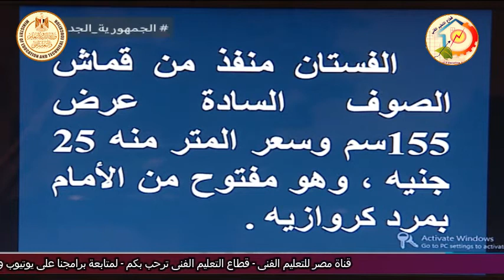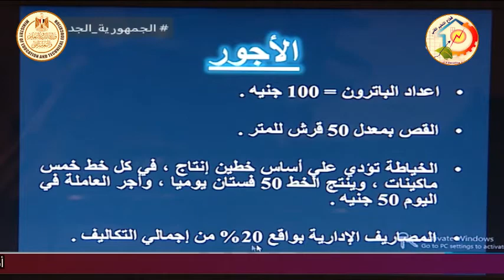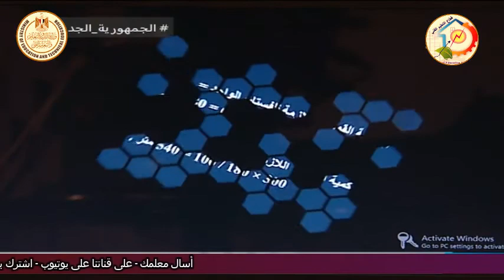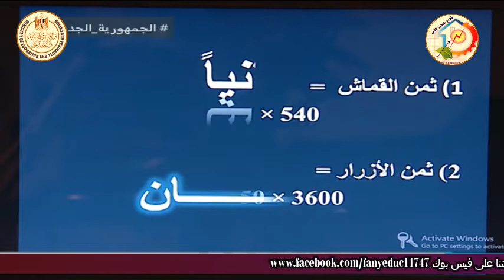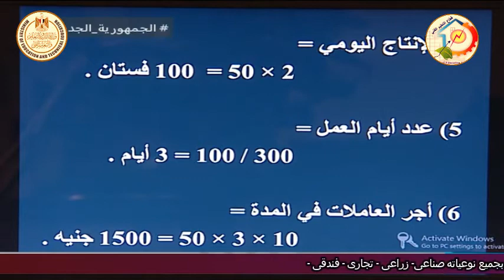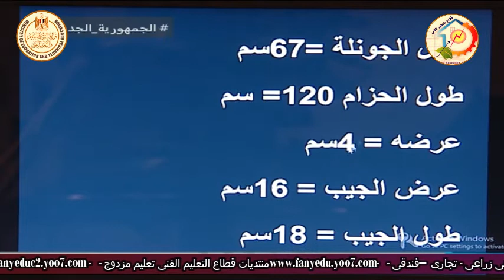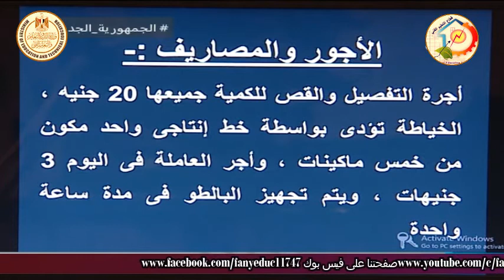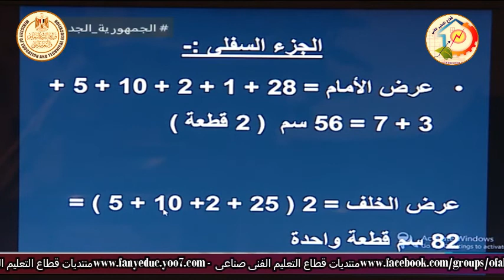الصف الثالث صناعى - ملابس جاهزة - مقايسات - مراجعة دور ثان - أ نهى عز الدين